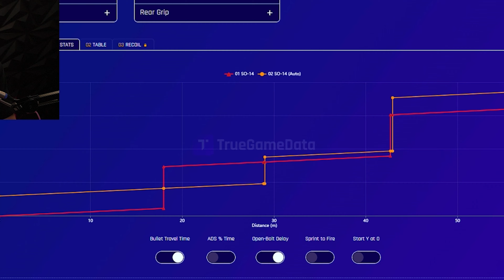The Biggest LIE in Warzone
In this video, I use the best SO-14 loadout in Call of Duty: Warzone 2. Instead of just showcasing the build, I test the popular myth that single-fire is better than full auto.